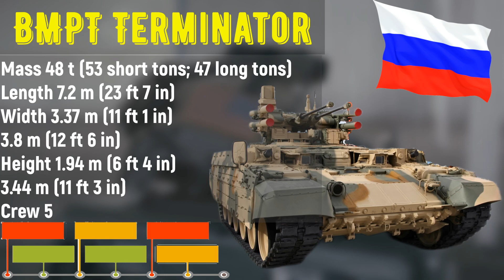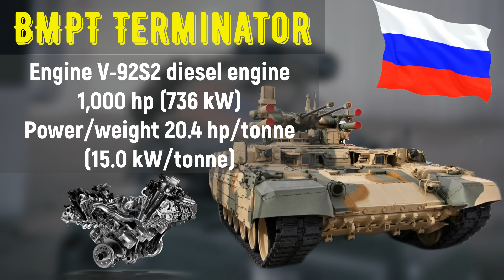BMPT Terminator & Tank Support Fighting Vehicle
The BMPT is built on the chassis of the widely used T-72 main battle tank. The BMPT was designed based on combat experience gained during the Soviet–Afghan War and the First Chechen War. Multiple prototypes of a tank support combat vehicle were created prior to the design of the current BMPT. The Object 199 "Ramka" was the prototype later to be designated the modern BMPT with the official producer being Uralvagonzavod. By late 2013, the only operator of the BMPT was Kazakhstan.